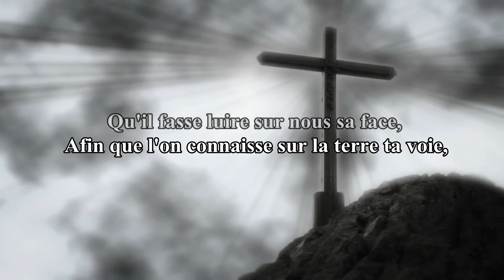La Bible || Psaume 67 || Que Dieu ait pitié de nous et qu'il nous bénisse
"Au chef des chantres.
Avec instruments à cordes.
Psaume. Cantique.

Que Dieu ait pitié de nous
et qu'il nous bénisse,
Qu'il fasse luire sur nous sa face, -Pause.

Afin que l'on connaisse sur la terre ta voie,
Et parmi toutes les nations ton salut !

Les peuples te louent, ô Dieu !
Tous les peuples te louent.
Les nations se réjouissent et sont dans l'allégresse ;
Car tu juges les peuples avec droiture,
Et tu conduis les nations sur la terre. -Pause.

La terre donne ses produits ;
Dieu, notre Dieu, nous bénit.
Dieu, nous bénit,
Et toutes les extrémités de la terre le craignent."

La Bible - Psaume 67